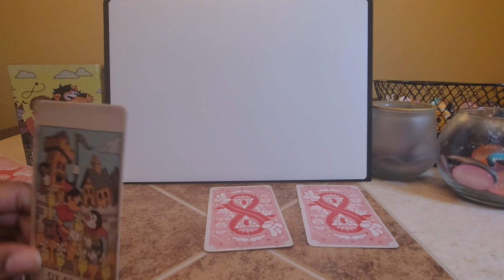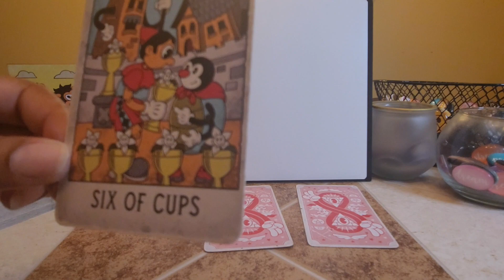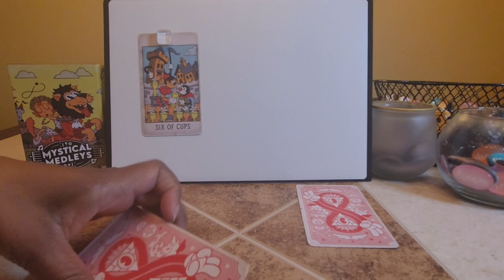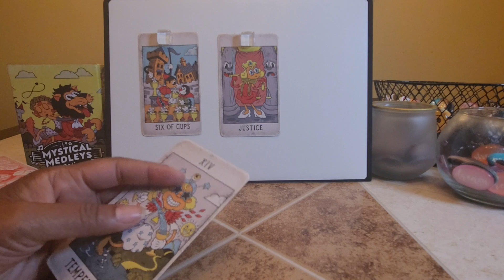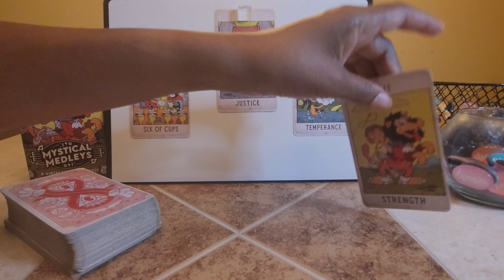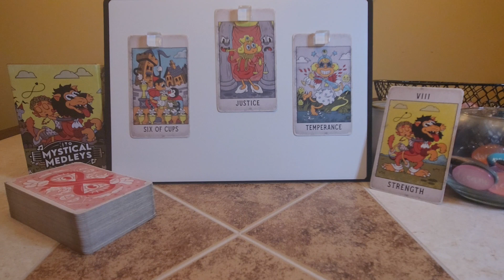UPDATE: George Clooney & Amal: He's BAD NEWS!